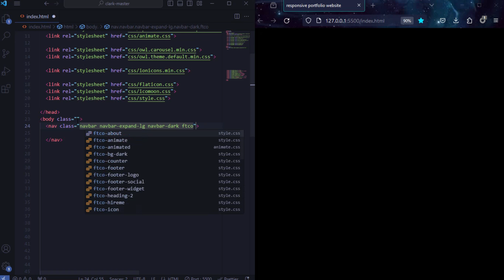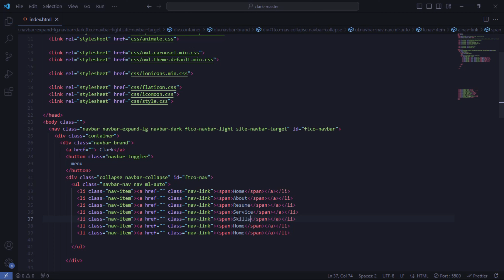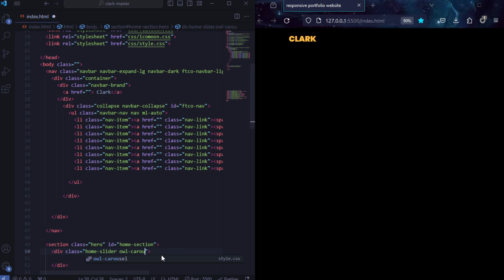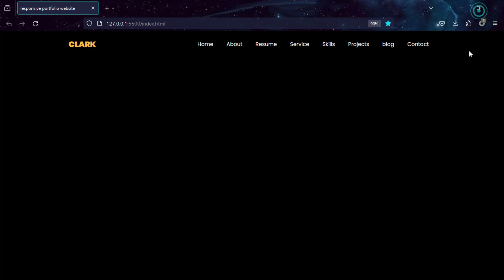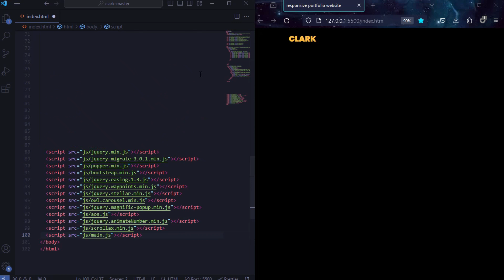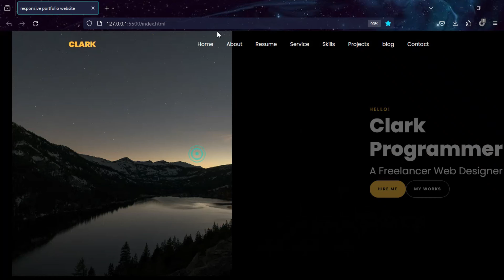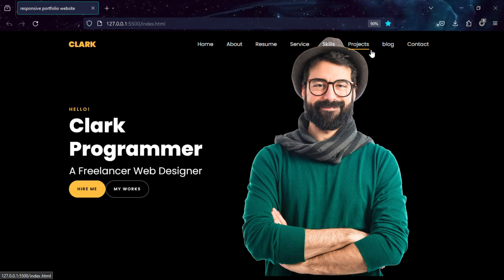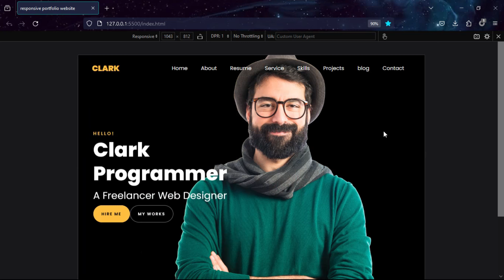Responsive Freelancer Portfolio Website Using HTLM CSS And JavaScript | Portfolio Website HTML CSS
"Craft your online presence with our latest tutorial on 'How To Make Responsive Portfolio Website Using HTML CSS JavaScrip.' 🚀💼 Perfect for aspiring developers and creatives, this step-by-step guide will walk you through creating a stunning and responsive portfolio. From HTML structure to CSS styling, Bootstrap for sleek design, and JavaScript for interactivity – let's showcase your skills in style! 💻✨ WebDevelopment PortfolioWebsite HTML CSS Bootstrap JavaScript"

♦️Comment for Source Code !!

Happy Connecting! 🌍✨

Editor :  visual studio code
video Editor : Wondershere Fillmore
Browser : Mozilla Firefox
Images / Video / SVG :